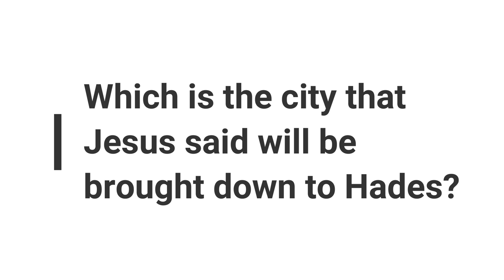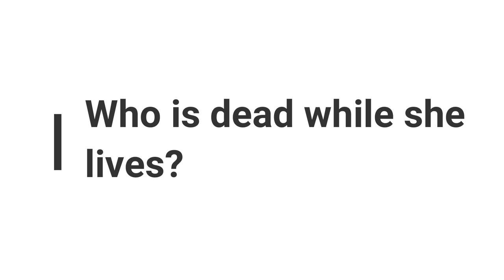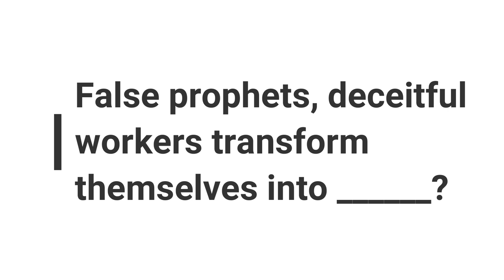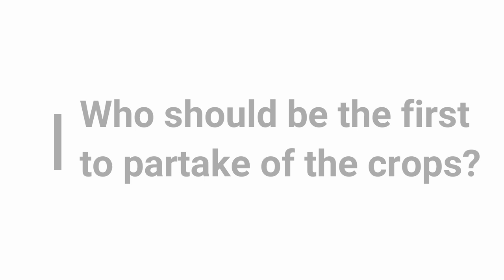Bible Trivia on New Testament #7